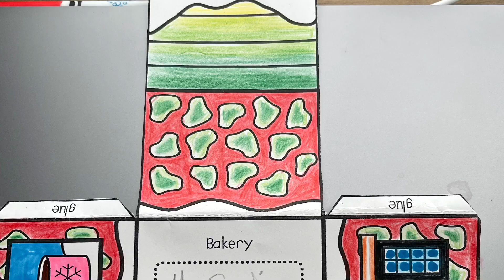Preview of the Village paper project including a background (Grades 4 and 5)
Students will  assemble a Winter village structure with a background.
4th and  5th have different structures. Students, please use your imagination for your background.

We will focus during these 3 weeks:
*Craftsmanship in coloring,  creasing, cutting and gluing.
*Placing effort and creativity.
*Collaborate with your classmates.

Benefits:
Develop spatial knowledge
Improve Creativity
Fun and different experience
Group support and communication while working.

Day 1: color the structure
Day 2: Create a background, color and design. Use the white as snow.
Day 3: Start glueing your structure and complete your background.